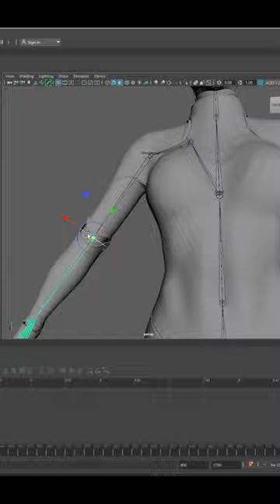Atomic Heart Twins. Breakdown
This project was made with next soft

-Zbrush
-Maya
-UnrealEngine5
-AfterEffects